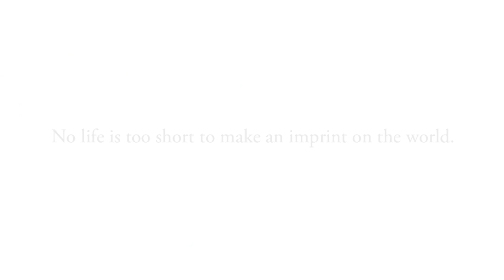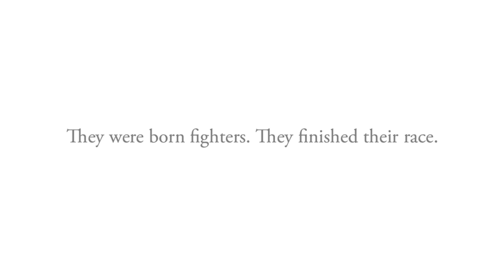Meet the Angels of the Angel Mile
One very special mile on the Nationwide Children's Hospital Columbus Marathon is dedicated to the Angels who have already finished their race. These children are never forgotten. They live in the memories of parents, nurses, staff and support. Their stories are carried on throughout the hospital and they will inspire thousands of runners on race day.

Meet some of the families and angels of the Angel Mile in this video. Their brave, touching stories inspire us to live every day to the fullest in honor of those who no longer have that opportunity.

To join Children's Champions and the Nationwide Children's Hospital's marathon,